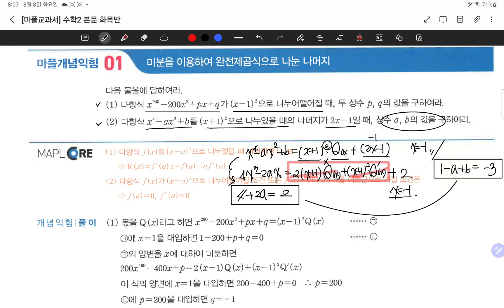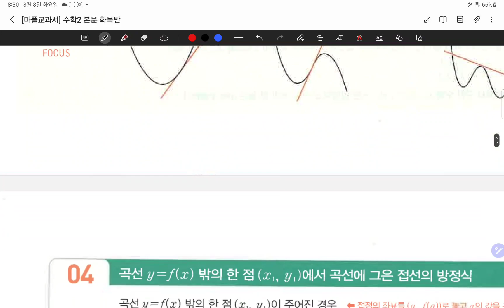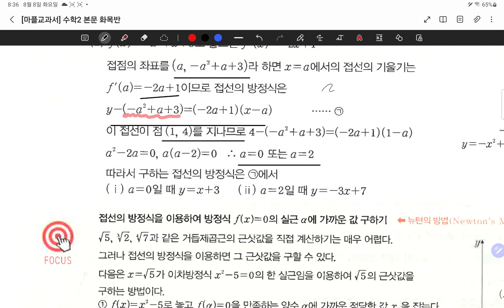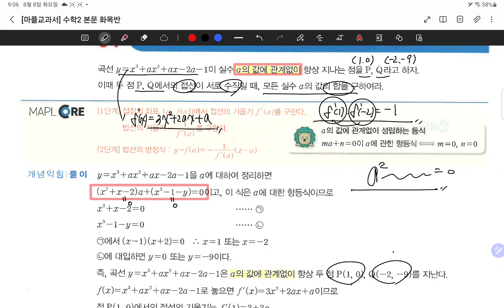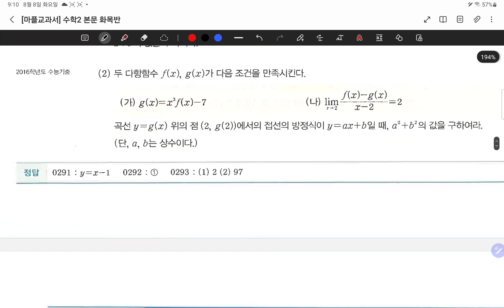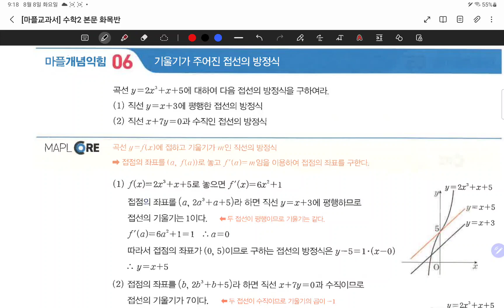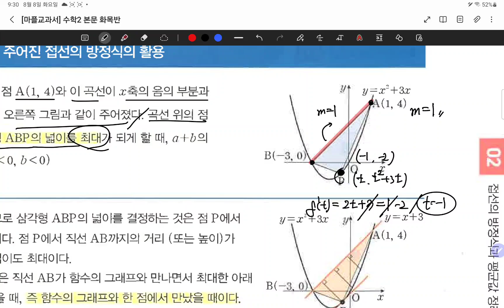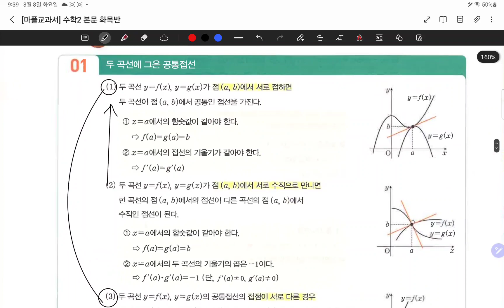23.08.08.화.고2화목반.#168-180.접선의방정식